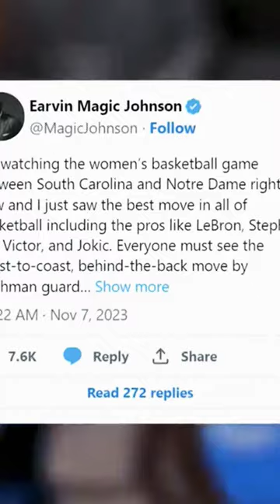# 4 MiLaysia Fulwiley of South Carolina is the FUTURE!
Hello everyone. In today's video, we will talk about my top 5 Freshman Women's College Basketball Stars! MiLaysia Fulwiley is the FUTURE for the Lady Gamecocks!

I hope you guys enjoy this video and find it helpful.

About us:
Welcome to BallersUnite, where we're all about celebrating the basketball superstars of today! 🏀

Whether they're dominating the NBA or making waves in college hoops, we've got you covered. Our channel offers in-depth coverage, player profiles, highlights, and exclusive interviews with your favorite ballers.